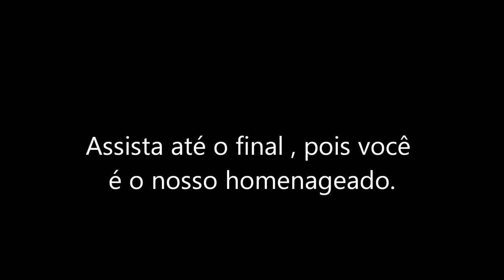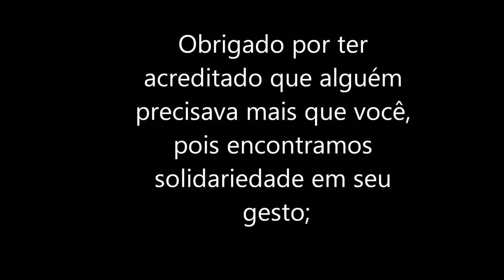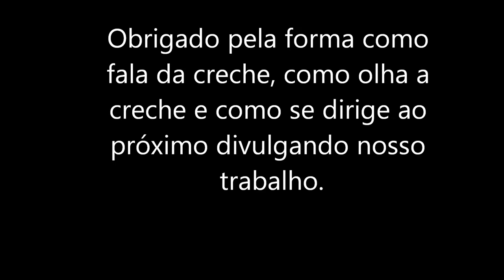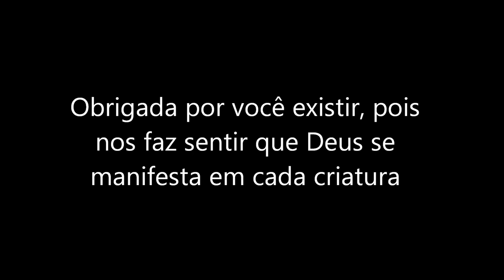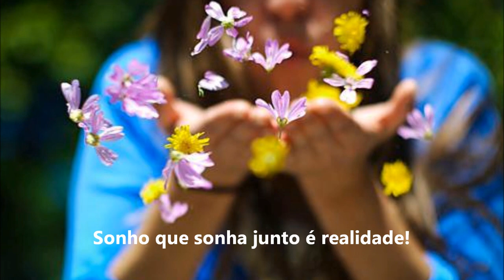AMIGOS DA CRECHE ANA PAIVA 2013